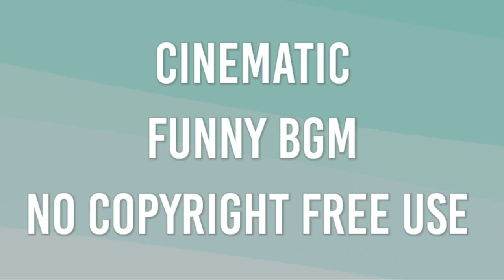Cinematic - Funny BGM - (No Copyright Free Use)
@SOUND OF MUSIC STUDIO

Free No Copyright Comedy Background Music
Background Music
Free No Copyright Funny Background